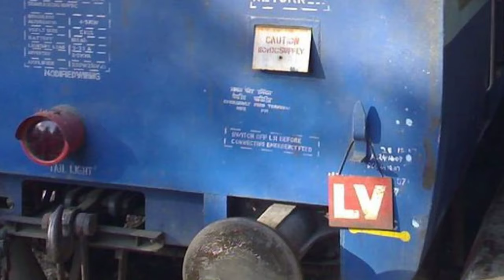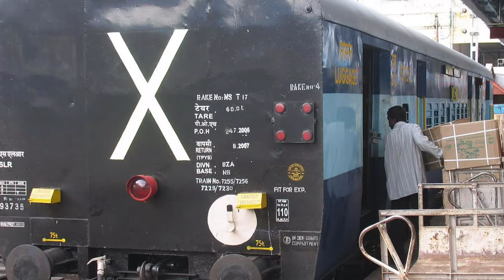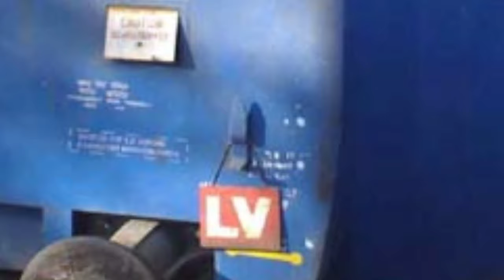ट्रेन के पीछे X क्यों लिखा रहता है ?| Meaning of Symbol X Behind The Train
ट्रेन के पीछे X क्यों लिखा रहता है?, Meaning of Symbol X Behind Train,
Train k piche X kyu likha rhta hai ,
Train k piche X ka matalab kya hai ,train k general dibbe ki pahchan , X ka matlb kya hota hai ,train ka knowledge ,

Today in this vedio we will know about meaning of cross X Behind the train

Queries solved:-
Last vehicle indication, x symbol meaning in train,x sign last coach , railway reservation

Credits to videezy.com ,I am not owner of any content which i used in my vedio all resource like pictures or video from google or any other helpful site which help us to explain our video nicely or deeply so i credit to my all work to google or any other sites .if i used any others content then i will definitely credit to him thanks i hope all owners understand to me if i used some content to my vedios .
train k piche x ka matalab,
train k piche cross kyu hota hai ,
train k piche cross ka nishan kyu hota hai ,
train k piche cutka nishan kyu rhta hai ,
train k piche guna ka nishan kyu hota hai ,
train k piche x kyu likha tha,
train k piche x,
train k bare me bataiye ,
train k bare me jankari ,
train k samachar ,
train k bare me news,

Thankyou